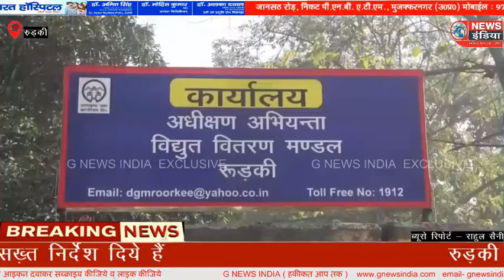ऊर्जा निगम ने कसी कमर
copyright